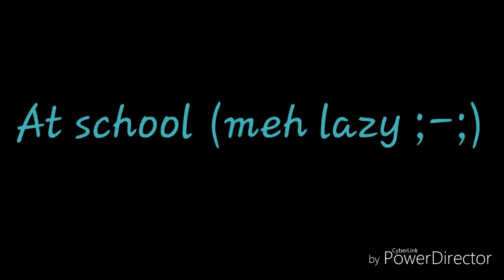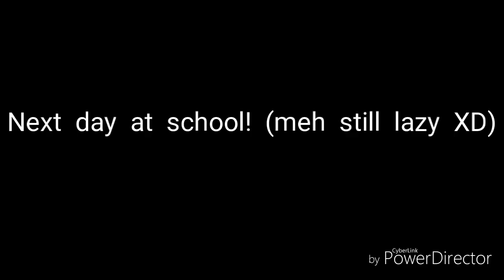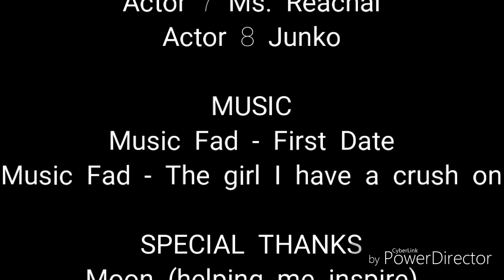The 2 Yandere's||A Original GLMM?||Read Discription||Short Mini Movie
This mini movie is basically about Eva being broken since her birth, but today at school she met someone just like her and fell in love, and she'll do anything to protect him, the same goes for Akito, they love each other so much they start killing people for the other.

Apps used:
Power Director
Kinemaster
Ibis Paint X
Gacha Life